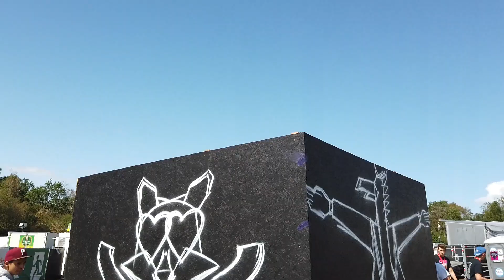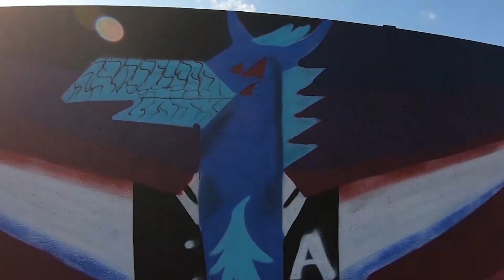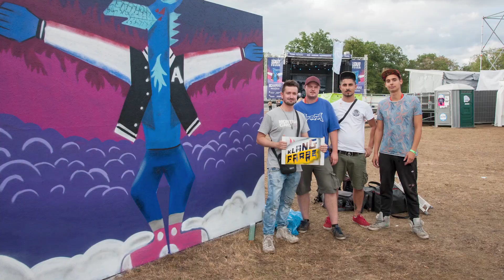Klangfarbe @ Lautfeuer Festival 2019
💛 FOLLOW US 💛

🎵 BEATS BY DJ AT

💥 PAINTING BY:

 CLASK

HVD

AUTSCH

ATOPIA